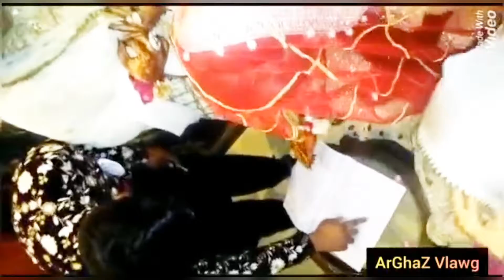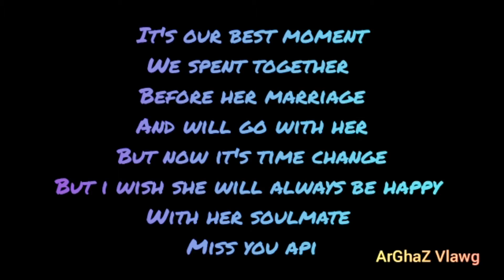Baraat vlog / shadi season 6 l ft. Arghaz vlawg